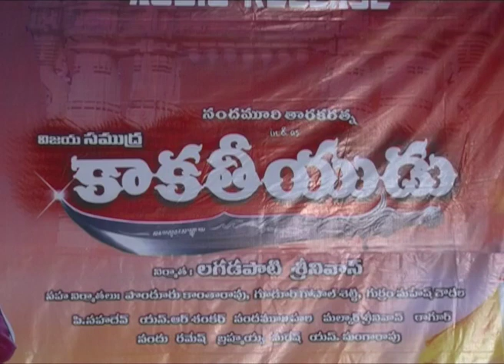Kakatheeyudu music launch - idlebrain.com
Kakatheeyudu music launch. directed by Vijaya Samudra. produced by Lagadapati Srinivas. music by SR Shankar.starring: Nandamuri Taraka Ratna, Shilpa, Yamini & Revathi.